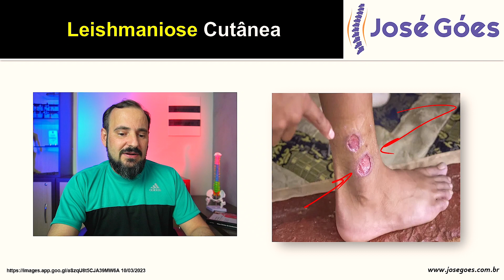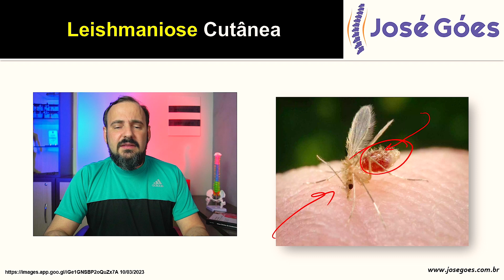Leishmaniose cutânea | José Góes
No vídeo de hoje vamos falar um pouco sobre Leishmaniose cutânea, função, características, curiosidades, causas, sintomas, tratamento, tudo de forma bem fácil e detalhada.

A leishmaniose tegumentar americana – LTA ou “ferida brava ou úlcera de bauru” é uma doença infecciosa, não-contagiosa, causada por protozoário do gênero Leishmania, de transmissão vetorial, que acomete pele e mucosas, tendo como reservatórios marsupiais e roedores, como a preguiça, o tamanduá.